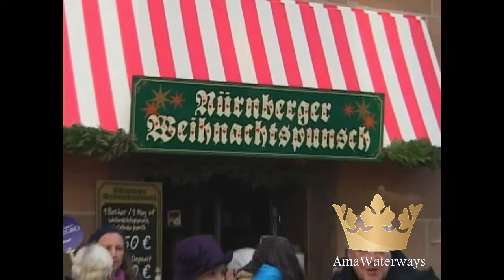AmaWaterways Excursion to Nuremberg, Germany During Christmas Time River Cruise, Prague to Budapest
AmaWaterways excursion to Nuremberg, Germany on Main-Danube Canal on a Christmas Time River Cruise from Prague to Budapest on the Danube River documented by travel filmmaker Clint Denn.  Nuremberg is a city in the German state of Bavaria, in the administrative region of Middle Franconia. Situated on the Pegnitz River and the Rhine--Main--Danube Canal, it is located about 170 kilometres (110 mi) north of Munich and is Franconia's largest city. The population (as of December 2010) is 505,664.  The European Metropolitan Area Nuremberg has 3.5 million inhabitants, making it Germany's fourteenth largest city.

Nuremberg was probably founded around the turn of the 11th century, according to the first documentary mention of the city in 1050, as the location of an Imperial castle between the East Franks and the Bavarian March of the Nordgau.  From 1050 to 1571, the city expanded and rose dramatically in importance due to its location on key trade routes. King Conrad III established a burgraviate, with the first burgraves coming from the Austrian House of Raab but, with the extinction of their male line around 1190, the burgraviate was inherited by the last count's son-in-law, of the House of Hohenzollern. From the late 12th century to the Interregnum (1254--73), however, the power of the burgraves diminished as the Hohenstaufen emperors transferred most non-military powers to a castellan, with the city administration and the municipal courts handed over to an Imperial mayor (German: Reichsschultheiß) from 1173/74.[3][4] The strained relations between the burgraves and the castellan, with gradual transferral of powers to the latter in the late-14th and early-15th centuries, finally broke out into open enmity, which greatly influenced the history of the city.

In May 2012 AmaWaterways launched the AmaCerto in Vilshofen, Germany to much fanfare.  Now the most luxurious river cruise ship in Europe, AmaCerto contains a number of revolutionary designs and is the first of the long-ships able to host 164 passengers slated to hit the waters in the next few years.  In terms of expansion, AmaWaterways is now offering river cruises on the Chobe River in Africa on the Zambezi Queen in conjunction with land safaris on public and private wildlife reserves.

Not only is their fleet is rapidly expanding, but existing ships are being retrofitted with the latest amenities and inventions. AmaWaterways has led and will continue to lead the way in unparalleled on-board services that are constantly fine-tuned for the highest customer satisfaction. These factors, combined with a slate of new itineraries and specialty programs such as extremely popular Wine River Cruises, which were launched in 2010, make AmaWaterways the front runner in this burgeoning new segment of the travel business.

Such factors are why AmaWaterways received two Magellan Awards from Travel Weekly, an Award of Excellence form Luxury Travel Advisor, a Cruise Passenger Readers Choice Award in Australia for Best River Ship and was recognized for its Twitter account that put AmaWaterways on the list of The Top 25 Online Cruise Vacation Influencers by Influencers in Travel. Award-winning AmaWaterways provides luxurious, all-inclusive river cruise vacations on the world's great waterways.

Founded in 2002 by cruise industry pioneer Rudi Schreiner, cruise line executive Kristin Karst and Jimmy Murphy, founder of Brendan Vacations, AmaWaterways operates its innovative, custom-designed vessels on the Danube, Rhine, Main and Mosel rivers in Europe; the Volga-Baltic Waterway in Russia and the Mekong River in Vietnam and Cambodia.  The AmaWaterways fleet in Europe features amenities such as spacious staterooms with French balconies or revolutionary Twin Balconies; plush down bedding, marble-appointed baths; complimentary high-speed Internet and Wi-Fi; first-run hit Hollywood movies; complimentary wine, beer and soft drinks with dinner, complimentary bottled water; gourmet dining in multiple venues (AmaBella); nightly entertainment; complimentary small group shore excursions tailored to passengers desired walking pace; guided bicycle tours and much more.

In 2011 AmaWaterways introduced the new 161-passenger AmaVerde in Europe, the newly-redesigned 212-passenger AmaKatarina on the Volga-Baltic Waterway in Russia and the new 124-passenger AmaLotus on the Mekong River in Vietnam and Cambodia, increasing its luxurious fleet of river cruise vessels to 15 after the 2012 addition of the AmaCerto and Zambezi Queen.

AmaWaterways Included Features:

For more about river cruising with AmaWaterways in Europe, Russia, Vietnam, Cambodia and Africa go